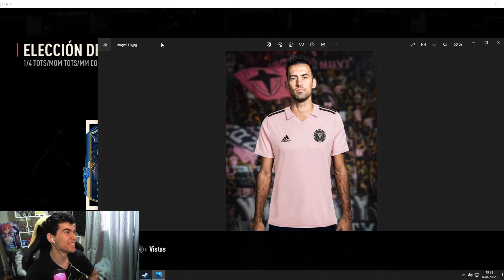QUE SALE SI HACES JUNTOS EL PLAYER PICK METAMORFO TOTS 93+ Y HEROE TITAN FUT FANTASY 89 SBC FIFA 23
TOP DONADORES:
XX RENE XX
CRAZYYMATY
NIUMAR IRRIBAREN
TOP MANAGER:
LUCAS ARENAS

PLAYER PICK METAMORFO TOTS
TOTS METAMORFO
HERO PLAYER PICK
ELECCION HEROE TITANS WORLD CUP FANTASY